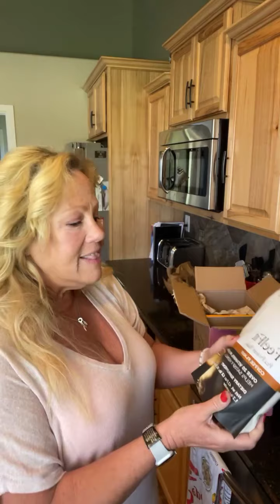New Products LAUNCHED!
Unpack with me!!